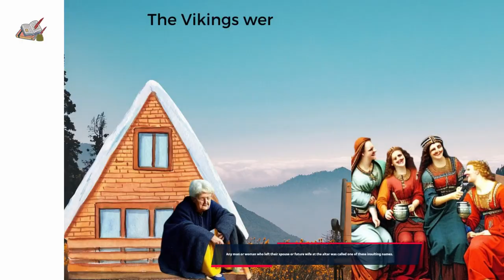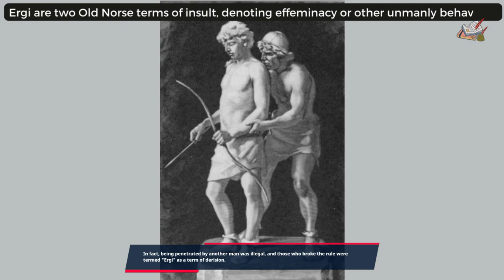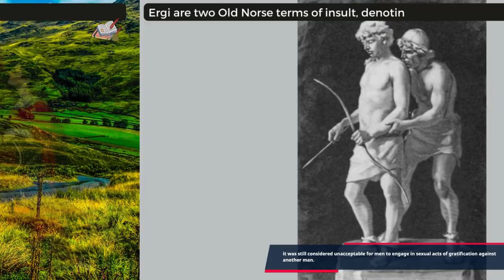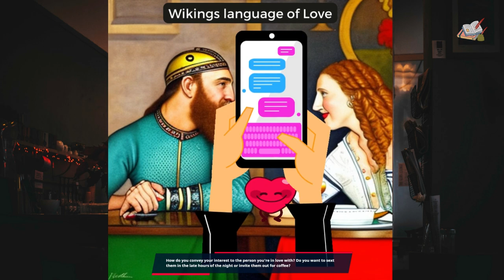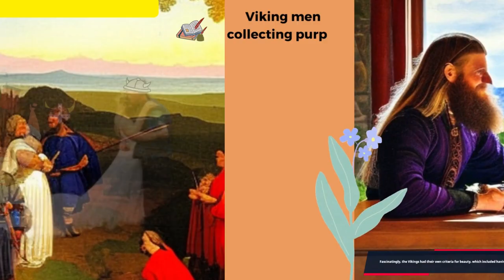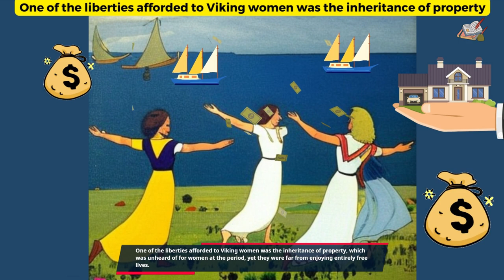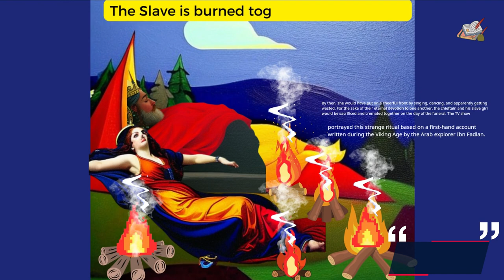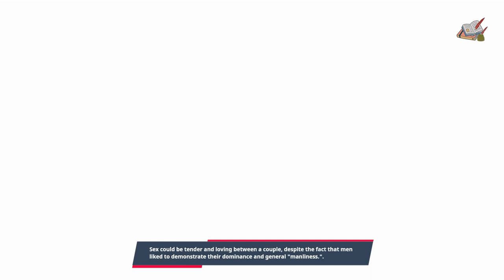The Untamed and Self indulgent Viking Sex Life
The Vikings were a culture that fully embraced the sensual side of human nature, from their fierce lovemaking to their unusual sexual practices.

Welcome to the Hallmark History channel! We’re dedicated to bringing you
the most fascinating,  captivating, and riveting stories from all of history. Each week, we will explore different eras, events,  cultures, and figures that have shaped our world today. We’ll bring you in-depth stories, interesting facts, and engaging visuals that you won’t be able to find anywhere else. The Hallmark History Channel is a great source of information for those interested in learning more about the past and understanding the present.

It provides an invaluable service to those who are curious about the past and want to gain a better understanding of our current world. In relating our history to you, we hope to do so in a way that is both interesting and entertaining. Come with us on a trip through time, and get ready to have your imagination sparked!

All content on this channel is intended for educational and entertainment purposes only. While we strive to provide accurate and up-to-date information, we cannot guarantee the accuracy or completeness of the content provided. We also make no claims as to the accuracy or reliability of any third-party sources used in our videos. Therefore, we strongly advise our viewers to verify any information they obtain from our videos with reputable sources. Furthermore, the opinions expressed on this channel are solely those of the individuals who created the content and not necessarily those of the channel itself. Finally, we do not condone any views or opinions expressed by third-party sources or on other platforms that do not align with our values.